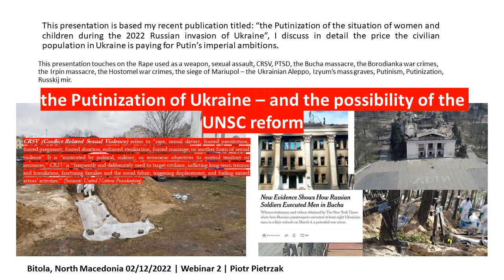Webinar 2 | Putinization of the Situation in Ukraine | Bitola University 2022